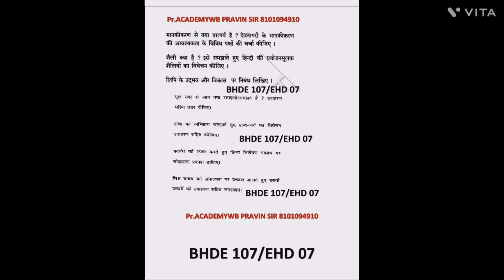EHD 07 IMPORTANT QUESTION